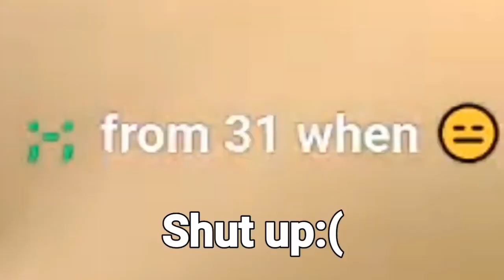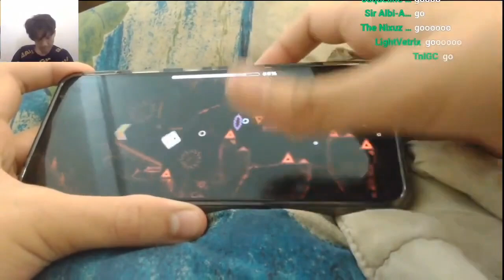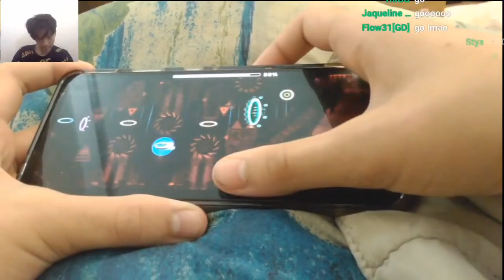(Mobile) Kenos 31-100% (Extreme Demon) | LEVEL IN 2 RUNS | Progress #7 | Geometry Dash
Hardest thing I have done in this game, 52-100 was already like beating SW, but 31-100 is just insane. I FINALLY HAVE THE LEVEL IN 2 RUNS, 37x2 and 31-100% :)
The video is got corrupted, that's why the 41-97 lost the audio:(

Actually accurate attempts: 22k+

Fun rating so far: 99999999+/1

Device: Red magic Nubia 6 pro 120hz capped

Age: 15
Country: Finland
Based: Yes
Unbased: No
Good opinions: Yes ofc
Hardest level: Sonic Wave (2 month+ ago)
How long have you played? 13months